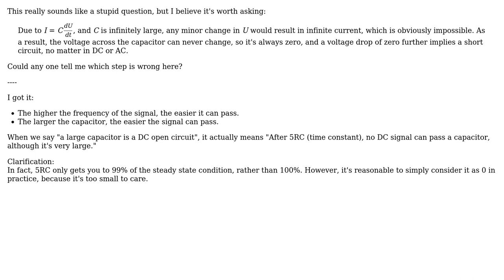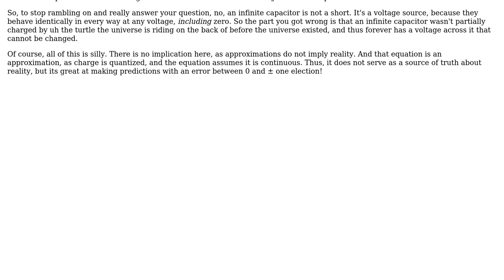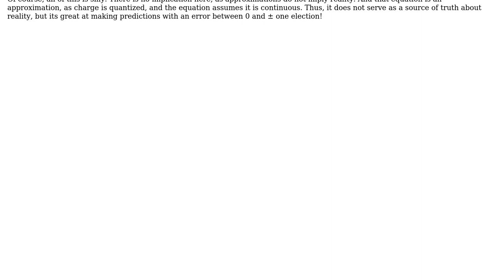Why is an infinitely large capacitor a DC open circuit? (4 Solutions!!)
Why is an infinitely large capacitor a DC open circuit?

With thanks & praise to God, and with thanks to the many people who have made this project possible! | Content (except music & images) licensed under CC BY-SA | Music | Images & others | With thanks to user Nitish Madan user Neil_UK user nalzok user metacollin user Dave Tweed user Bruce Abbott and the Stack Exchange Network Trademarks are property of their respective owners. You are responsible for your own actions.